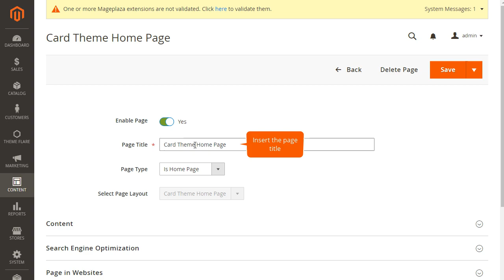How Can I Add New CMS Page for My Website?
The CMS page lets you manage the content of the website. This allows you to Create, Edit, Duplicate and Delete the content. Watch out this video to know how you can Add New CMS page for your website.

Let’s connect! 🤝